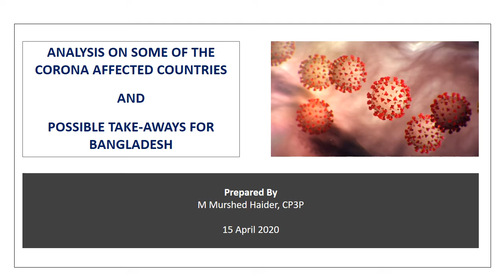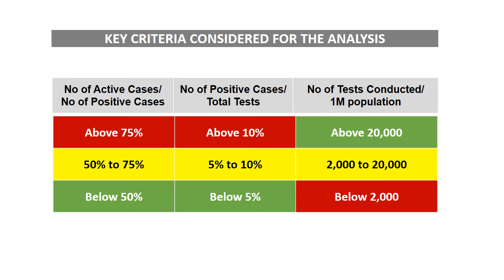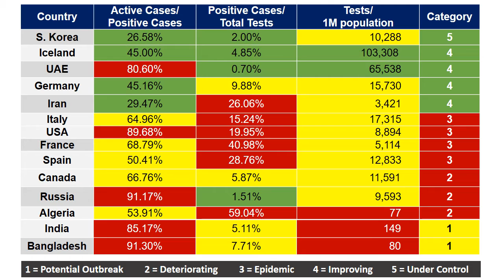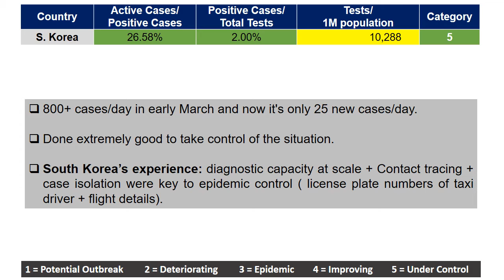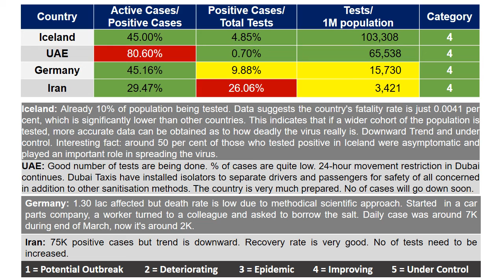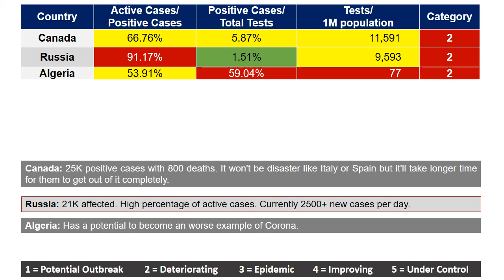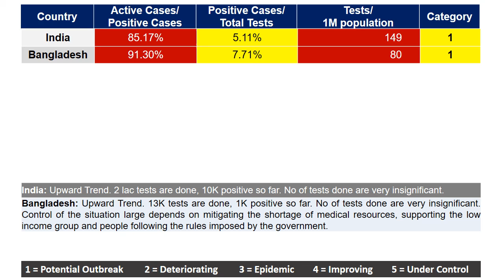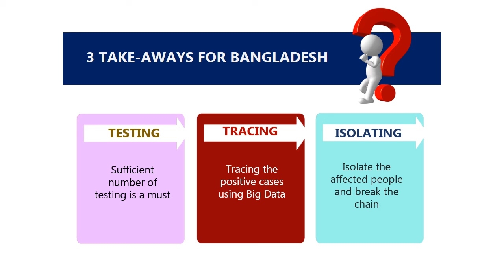ANALYSIS ON SOME OF THE CORONA AFFECTED COUNTRIES AND POSSIBLE TAKE-AWAYS FOR BANGLADESH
করোনা টেস্ট-এর বিপরীতে পজিটিভ রোগীর সংখ্যা কিংবা একটিভ রোগীর সংখ্যা থেকে সামনের দিনগুলোর বিষয়ে কি বোঝা যাচ্ছে?

কোন দেশ করোনাকে কিভাবে মোকাবেলা করছে?

এসব থেকে আমাদের কি কোনো শিক্ষা নেয়ার আছে?